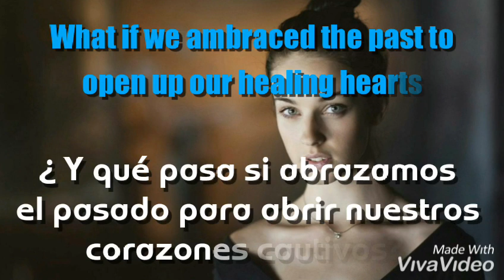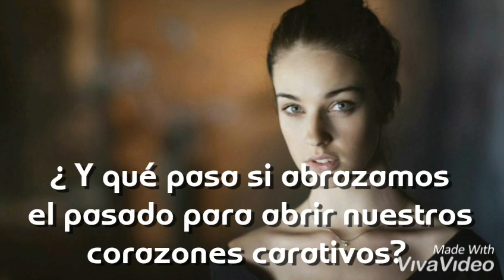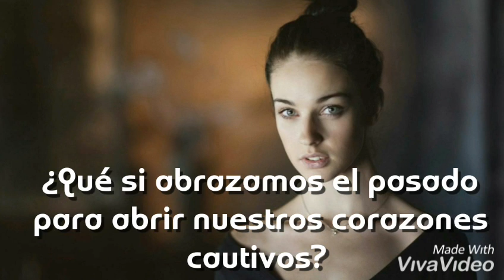Talla 2XLC feat. Sarah Lynn - Love is Wide Awake (Sub español-inglés)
Sarah Lynn es de mis favoritas, me hace volar y con este bello track no se queda atrás.
Disfrútalo.